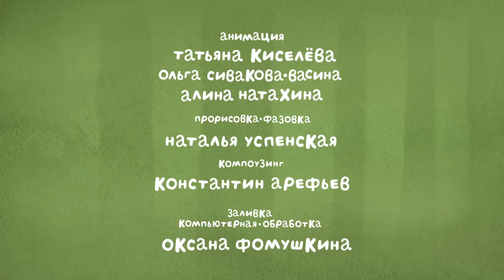Маленькие лесные истории 🍂 Прятки 🐻 Новая серия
Маленькие лесные истории - милые истории для самых маленьких.
Приключение маленького медвежонка в лесу. Смотри новый мультфильм для малышей на нашем канале.

Снежная королева 3. Огонь и лед
Иван Царевич и Серый Волк. Все серии